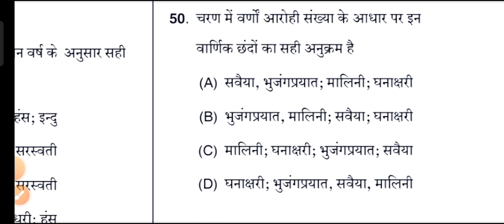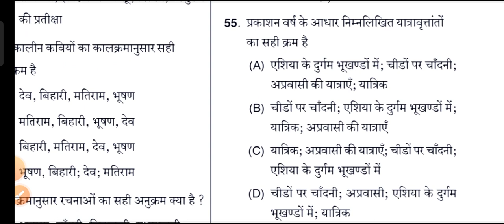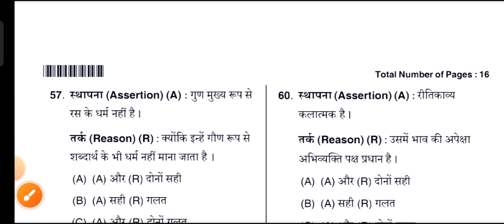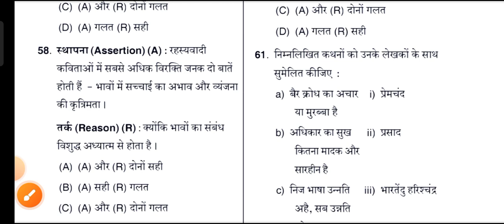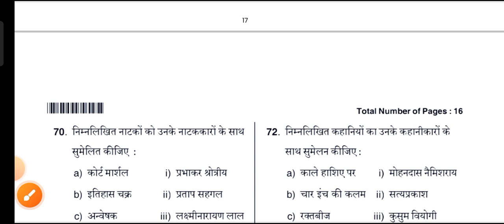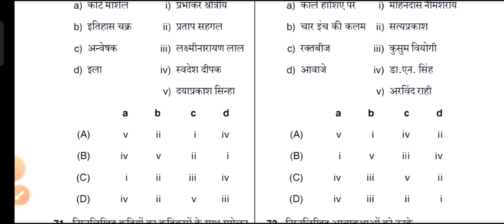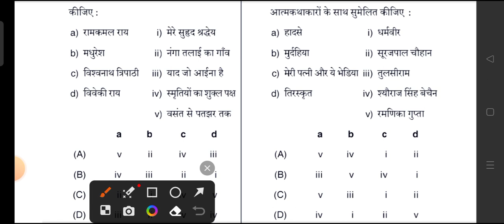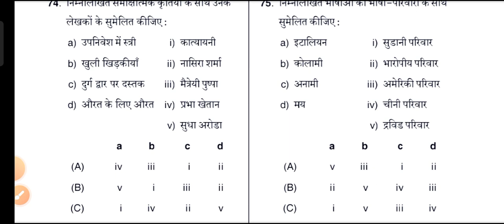UPHESC practice set - 2/ uphesc assistant professor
UPHESC Adv. 51 samanya gyan practice set no.2
उ•प्र• असिस्टेंट प्रोफेसर (2022) G. S. practice.
UPHESC Assistant Professor 2022
(Advt No 51)
General Studies Test 2
uphesc gk paper practice set 2

uphesc advt 51
uphesc advt 51 notification
uphesc latest vacancy 2022
 uphesc latest updates
 uphesc new vacancy announced
 uphesc assistant professor gs paper
 uphesc gk paper, uphesc assistant professor test series 2022
 uphesc gk paper model test
uphesc online test series
 uphesc online preparation 2022
uphesc adv 51 vacancies detail
 uphesc general studies test 2
uphesc adv 51 hindi test 2
 uphesc 2022 gk paper test 2
 uphesc 2022